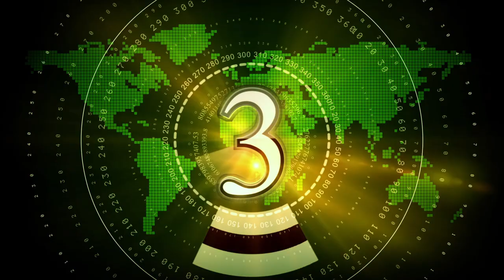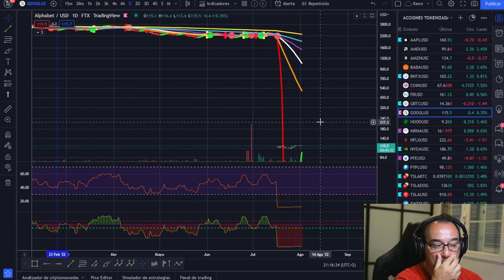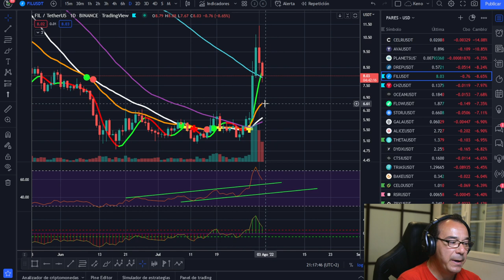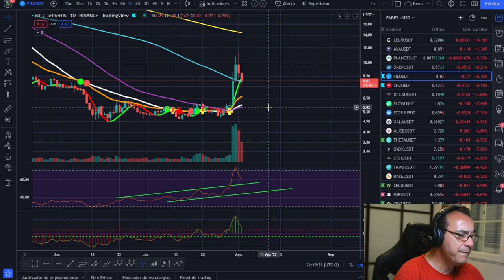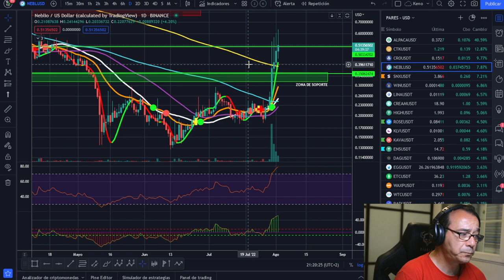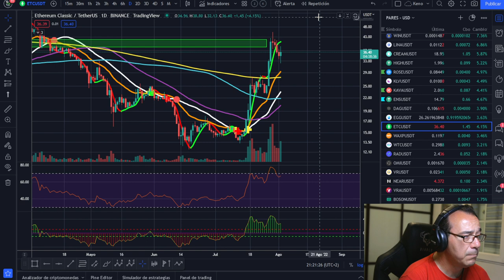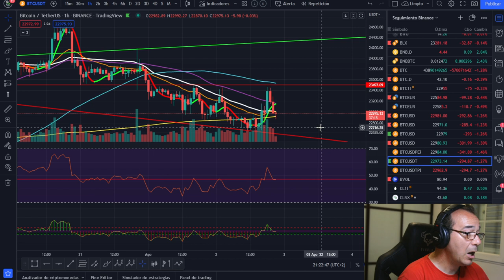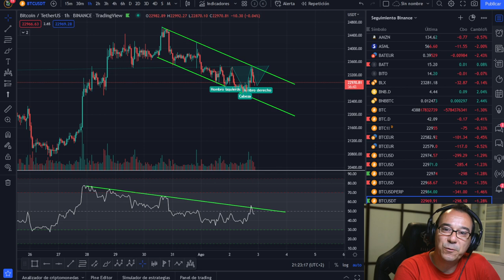🚀 BITCOIN 🤢🤢🤢¡SI PASA ESTO NOS VAMOS AL INFIERNO!😱😱😱